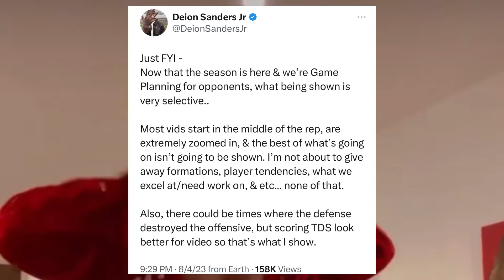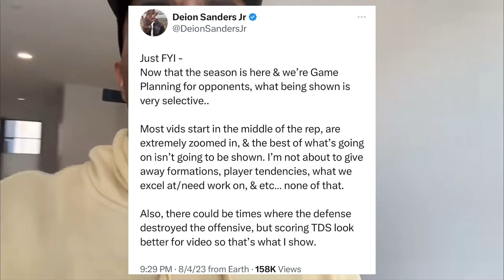🚨Deion Sanders Jr Told Us This Will Happen To The Colorado Buffaloes MUST WATCH IMMEDIATELY‼️